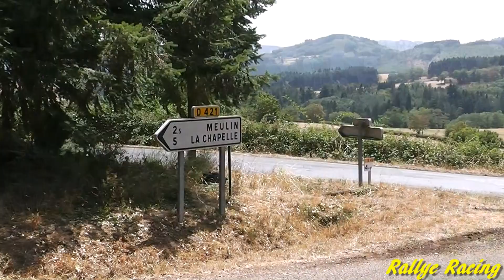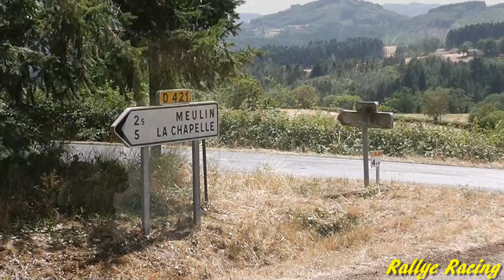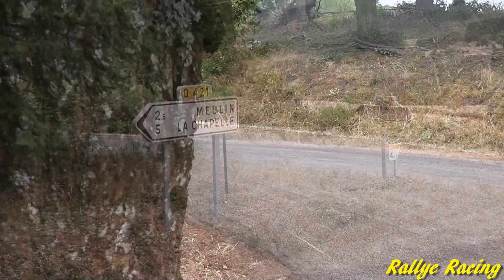Rallye de Matour 2015 [HD]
Rallye de Matour 2015 [HD] par Rallye Racing !